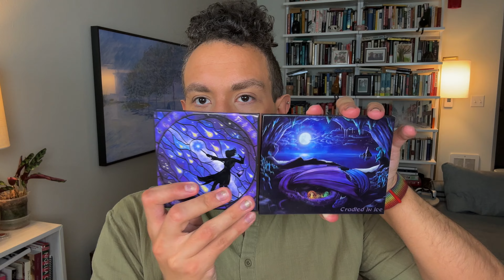Fantasy Cosmetica Cradled in Ice Collection! | Swatches, Comparisons and First Impression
Hi I'm Colin (they/them)! Today's video is a first impression of the new collection from Fantasy Cosmetica! This is their first 12 pan eyeshadow palette, new holochrome singles and new brushes! What do y'all think of this one?

Thank you for sending this over in PR!

Cradled in Ice Collection $249.99
Palette
Palette and Brush Bundle $176.99
Holochromes $14.99
Holochrome Bundle $54.99
Multichrome Gel Flakes 19.99
Gel Flake Duo 36.99
Full Brush Set 135.99
Face Brush Set 86.99
Eye Brush Set 59.99
E01 $8.99
E02 $10.99
E03 $10.99
E04 $12.99
E05 $12.99
E06 $11.99
F01 $19.99
F02 $24.99
F03 $24.99
F04 $29.99

Time Stamps
00:00 Intro
00:53 Check In
02:46 Collection Info and Prices
05:08 Face Brushes
10:09 Eye Brushes
13:02 Palette Info
15:54 Swatches
20:55 Holochrome swatches
23:54 Tutorial
31:26 Final Thoughts
💵 Save Some Money! 💵
Nomad Cosmetics: code BONES will save 10%
Surratt: BONES15 *
Fantasy Cosmetica: BONES *
Game Beauty:  QUEER_BONES *
Gourmande Girls: BONES *
Face Theory: COLIN20 *
Bloomeffects: Colin *
My Foundation Shades
Haus Labs 260
Makeup By Mario 12O
Fenty Foundation 290
Fenty Eaze Drops in shade 10
FTC
This video is not sponsored and all opinions are my own. All products are purchased by me unless otherwise stated.
Products received in PR with be noted with a double asterisk (**).
Makeup Details
Brows: Kosas Brow Gel in Medium Brown

Eyeshadow: Cradled in Ice **
Mascara: Lisa Eldridge

Primer:
Foundation: Pat McGrath LM14